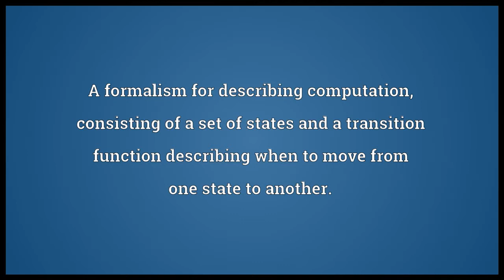State machine Meaning